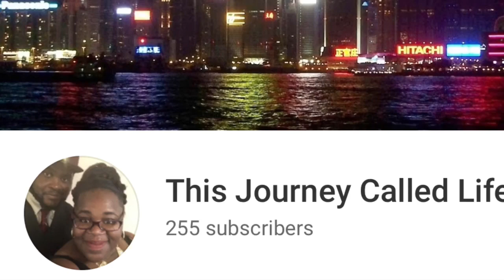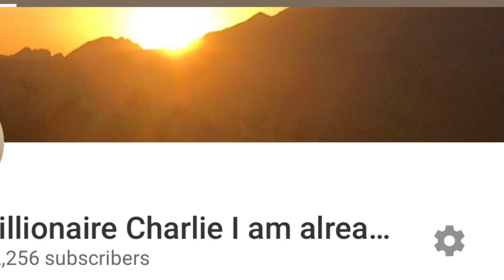Some body put hands and feet 🦶 on Troy Ave and gq casanova why they can’t come back to Brooklyn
Donate To Cash App $BillionaireCharlie Billionaire CharlieBillionaire Charlie I am A Amazon affiliate I get commission for purchases made through this links sea moss and bladderwrack (100 capsules) Irish Moss/Sea Moss - 100% Natural, Sea Vegetable, Raw, Vegan, Source of Iodine, Calcium, Iron, Magnesium, Phosphorus, Selenium, Zinc & More - Thyroid & Immunity Support (8oz) Irish Moss Superfood (2 Pack) 2 x 3 Ounce - Wildcrafted - Non GMO - Vegan - Raw Ultra Thin Lubricated Condoms 36ct Large Size Condoms, 36ct Magnum XL (Extra Large) Lubricated Condoms, 12 Count Portable Mini Compact Twin Tub Washing Machine 17.6lbs Washer Spain Spinner, Blue+ White Panda PAN56MGW2 Compact Portable Washing Machine, 1.6cu.ft/11lbs Capacity Titanium Front Load Laundry Pair with EFLS627UTT 27 Washer and EFME627UTT 27 Electric Dryer. FFBD1821MS 18 Built-in Dishwasher, Black/Silver, 18 inches SHX878WD5N 800 Series Built In Dishwasher with 6 Wash Cycles, 3rd Rack, Delay Start, RackMatic in Stainless Steel OLED65E9PUA 65" E9 4K HDR OLED Glass Smart TV w/AI ThinQ (2019) w/Xbox Bundle Includes, Microsoft Xbox One S 1TB, Flat Wall Mount Kit Ultimate Bundle for 45-90 inch TVs and More LC-90LE745 90-inch 1080p 120Hz LED 3D HDTV (Old Model) 100-inch 4K Ultra HD Smart Laser TV 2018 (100L8D) (Renewed) Inch LED 4K TV Screen, Display, Monitor, 5 mm Full Tempering and High Explosion-Proof Glass FFRA0511R1 5, 000 BTU 115V Window-Mounted Mini-Compact Air Conditioner with Mechanical Controls + DECKER 14000 BTU Portable Air Conditioner Unit, Remote, LED Display, Window Vent Kit, 4 Caster Wheels, White 755320 Ceramic Space Heater 8.5 L x 7.25 W x 23 H inches Electronics BP1204 12 inch illumiNITE High Performance Studio Enclosed Car Subwoofers with 1,100 Watts of Peak Power of Thrones: Complete Series Seasons 1-7 DVD Box Set of Thrones: Season 8 LC-90LE657U 90-Inch Aquos HD 1080p 120Hz 3D Smart LED TV (2014 Model) Free Me From The Traps Harvey Men's Solid Regular Fit Suit Separate Jacket, Mid Grey, 48 Large Yoga Mat - 6' x 4' x 8mm Extra Thick & Comfortable, Non-Toxic, Non-Slip, Barefoot Exercise Mat - Yoga, Stretching, Cardio Workout Mats for Home Gym Flooring (72" Long x 48" Wide) 20-Pound Dumbbell Set with Stand, White Lettering SelectTech 552 Adjustable Dumbbells (Pair) Armour 1257471 Men's HeatGear Armour Long Sleeve Compression Shirt, Black/Steel, Large Fitness Ab Carver Pro Roller for Core Workouts Roller for Abs Workout - Ab Roller Wheel Exercise Equipment - Ab Wheel Exercise Equipment - Ab Wheel Roller for Home Gym - Ab Machine for Ab Workout - Ab Workout Equipment - Abs Roller Ab Trainer Women's Sportswear Club Leggings, Black/White, Small Men's Air Max Torch 4 Running Shoe Anthracite/Metallic Silver/Black Size 11 M US Blaze Smart Fitness Watch, Black, Silver, Large (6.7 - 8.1 inch) Compatible with Apple Watch Band 44mm 42mm, for Women Men, M/L, Breathable Silicone Sport Replacement Wrist Band Compatible for iWatch Series 4/3/2/1,Black on Pink Fun and Fitness Exercise Equipment for Kids Children Weight Bench Set,Birthday Gifts Multifunction Steel Home Gym 150lb Stack MWM-988 Smith Cage Workout Machine Total Body Training Home Gym System with Linear Bearing MD-9010G BioForm Wristwrap Weightlifting Glove with Heat-Activated Cushioned Palm (Pair), X-Large iPhone X, Fully Unlocked, 256GB - Silver (Renewed) Galaxy S8 Unlocked 64GB - Midnight Black [US Version] UN65RU7100FXZA Flat 65'' 4K UHD 7 Series Smart TV (2019) Men's New England Patriots Tom Brady Navy Blue Home Jersey X-Large LSG Men's Cleveland Browns Odell Beckham Jr 13# Limited Stitch Jersey (Orange, L) Men's